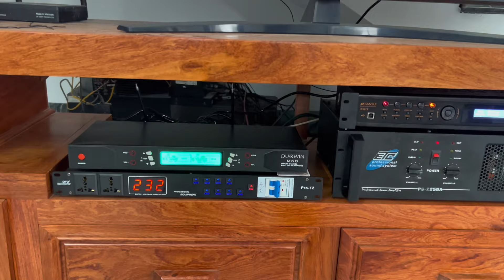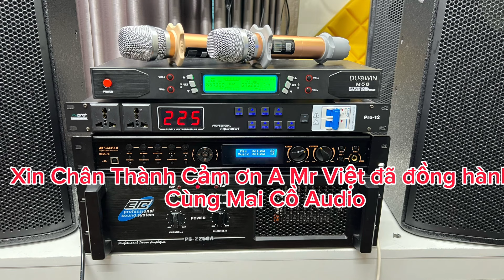Lắt Đặt Bộ Karaoke Bãi Tại - Sóc Sơn - A Mr Việt Bộ Dàn 23,6Tr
✅  Địa chỉ : Cầu Diễn / TP- Hà Nội
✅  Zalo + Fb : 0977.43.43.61